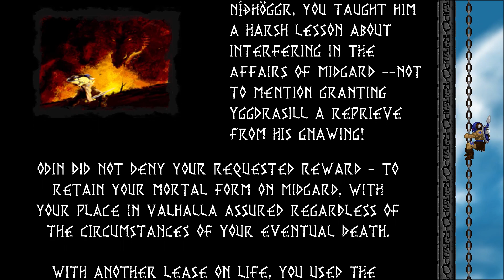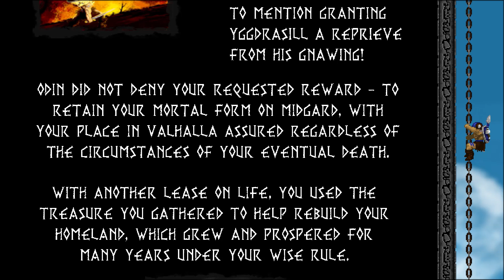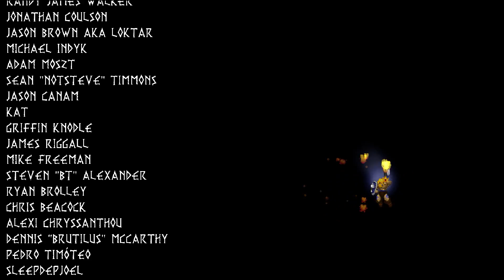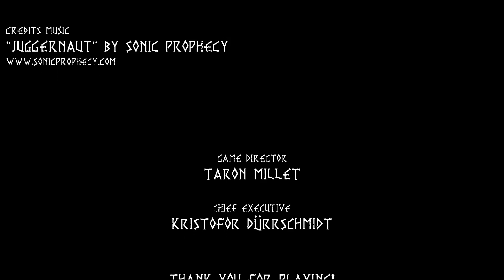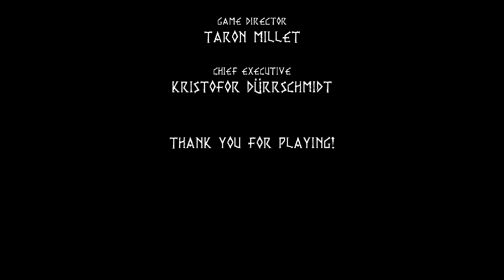X718 - Volgarr Hard Mode Speed Run, One Life (33'40"42)